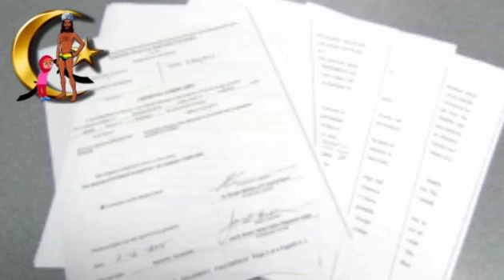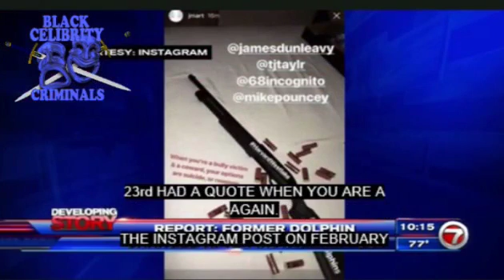The Invading Darkness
C. Richard Gladden
Union Grove, N.C. USA, 28689

The purpose fo this video is to inform the public, thus warn the public, of the escalating plague of Black violence perpetrated on all walks of life, without regards to age, race or EITHER of the TWO genders.  My hope is that you take information from these compilations and use it to protect yourselves.

Due to the tactics FU-tube has taken against "Free Speech" and White, Conservative, Straight Christian Trump-Supporters.
     I am joining the many content creators in their exodus from anything Google-Related (especially FU-tube) and starting fresh on other websites.
Go to the links provided in this description.  Find me!  Then you will be able to see the same videos I will no longer be making on FU-tube.

Time is short. eternity is forever!
Now on Gab.ai. Get on Gab and look me up!

If you like these videos, help make them possible donate the what you can spare.